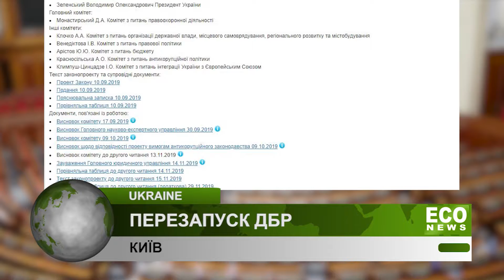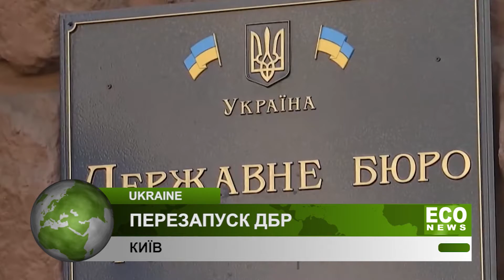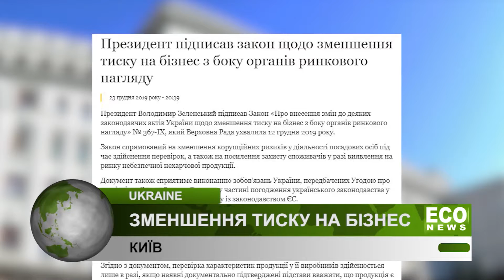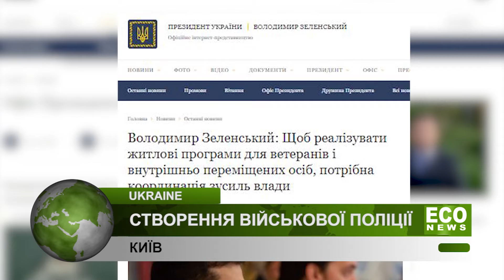Підсумковий тижневий дайджест новин ECO NEWS від 28.12.2019